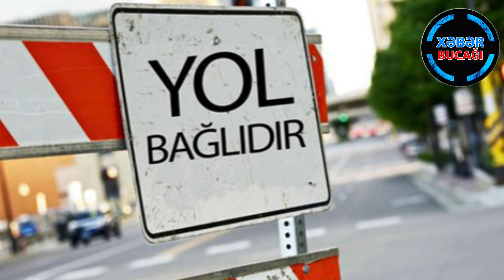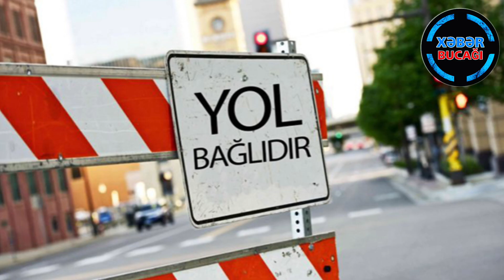Bakının 8 Noyabr prospektində hərəkət məhdudlaşdırılacaq -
Bakının 8 Noyabr prospektində hərəkət məhdudlaşdırılacaq -ensonxeberler